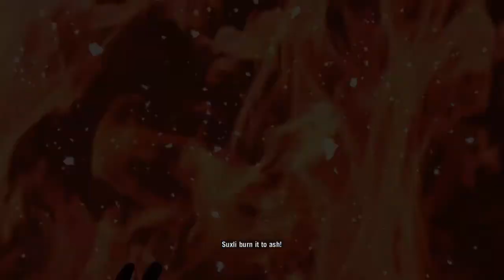Far Cry® Primal Temple of batari